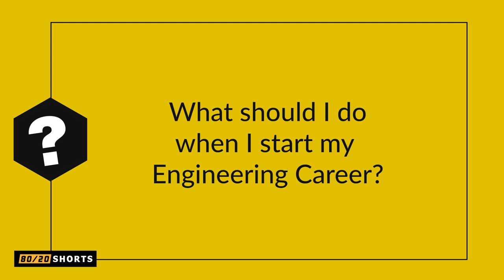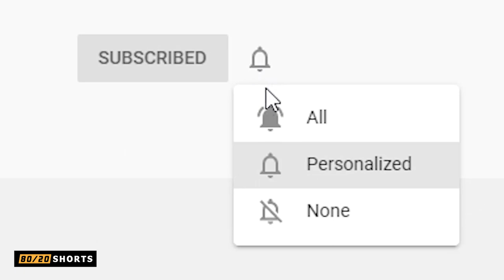What Should I Do When I Start My Engineering Career?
In this week’s Engineering Manager 80/20 Shorts, I provide you with three specific things that you can do when starting out as an engineer to launch your engineering career and set yourself up for future success.